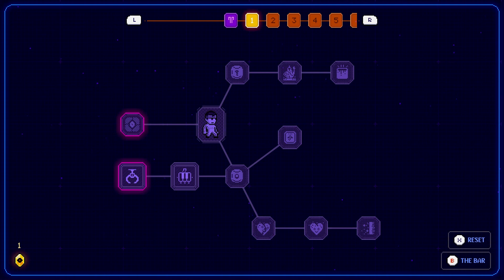Neon Abyss!!! WE have entered the MAtrix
WE TOOK THE PILL